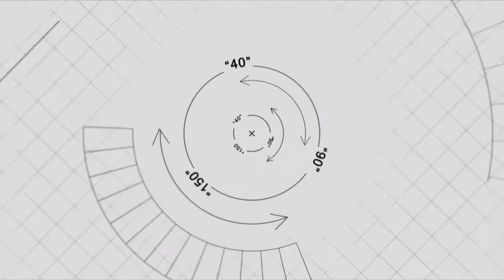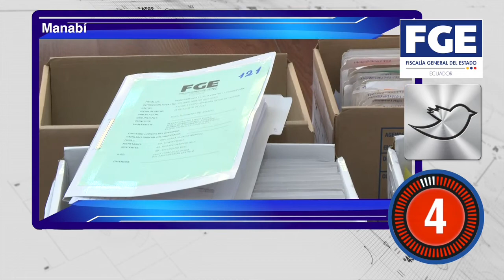Informativo semanal FGE del 21 al 27 de Octubre del 2017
Amenazas no impedirán que la Fiscalía siga investigando delitos que atenten contra los ecuatorianos

El Fiscal General del Estado, Dr. Carlos Baca Mancheno, rechazó categóricamente cualquier tipo de amenazas en contra de los funcionarios que laboran en la institución.

Insistió en que el propósito de  la Unidad de Transparencia y Lucha contra la Corrupción, de la que es coordinadora la fiscal Diana Salazar,  es fortalecer la investigación penal de actos que infrinjan la transparencia y la paz social.

El compromiso sigue latente: combatir la corrupción esté donde esté y caiga quien caiga y a la par.

Ecuador construye un protocolo de escucha especializada para niños víctimas de abuso sexual*

La Fiscalía General del Estado, con el apoyo de UNICEF, diseña un protocolo para evitar la revictimización de los niños y asegurar la calidad del testimonio como prueba.

El protocolo de escucha especializada permite darle valor a la palabra del niño y tomarla en cuenta en el proceso judicial.

Fiscalía hizo el lanzamiento de su Plan Estratégico y Nuevo Modelo de Gestión para los próximos seis años

Este 26 de octubre, en la sede de la Unión de las Naciones Suramericanas se presentó el Plan Estratégico y Nuevo Modelo de Gestión de la Fiscalía General del Estado para el período 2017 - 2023.

Estas herramientas de trabajo se ajustan al marco jurídico nacional, enmarcan las actividades, compromisos y atribuciones que definen el accionar de la Fiscalía.

Además reafirman la razón de ser de la institución como puerta de acceso a la justicia y su lucha por la transparencia y combate a la impunidad.

Fiscalía en un minuto

La Fiscalía General del Estado organizó en Guayaquil la Casa Abierta: "Dile no a la violencia", evento al que acudieron más de 400 personas entre estudiantes, padres de familia,  autoridades provinciales,  judiciales, policiales y público en general.

Operativo liderado por Fiscalía detiene 10 personas por presunto delito de asociación ilícita modalidad concusión

A través de la Unidad de Transparencia y Lucha Contra la Corrupción, en coordinación con la Policía Nacional,  luego de más de 3 meses de investigación,  ejecutaron un operativo en el que se detuvo a 10 personas, quienes presuntamente tramitaban de manera ilegal  los ingresos a las filas policiales.

Esta presunta banda delictiva, cobraba desde USD 1.500 para pasar los exámenes médicos y físicos, USD 3.000 por las pruebas de confianza (polígrafo), mientras que para ingresar a la Escuela de Oficiales, el costo era de USD 13.000.

Fiscalía obtiene segunda sentencia contra Carlos P.Y. por actos de corrupción en caso Petroecuador

Con base en los elementos probatorios presentados por la Fiscalía General del Estado, Carlos P.Y., Marco C. y Diego T., exgerentes y exsubgerente de Petroecuador, respectivamente,  fueron sentenciados a 6 años por  asociación ilícita.

La Fiscalía investigó a estas personas por el delito de delincuencia organizada, pero el Tribunal de Garantías Penales de Pichincha los sentenció por asociación ilícita, según el Código Penal anterior, pues los hechos se suscitaron desde antes que entre en vigencia el Código Orgánico Integral Penal, COIP.

Taller de fiscales

Con la presencia del fiscal CarlosBacaM se desarrolló en Quito el III TallerDeFiscales para tratar temas de reestructura institucional. En esta reunión participaron fiscales provinciales con quienes se socializóel nuevo Modelo de Gestión y se prevé mejoras en infraestructura de la institución a nivel nacional.

Fiscal General del Estado viajará a Panamá para obtener más información del caso Odebrecht

El Fiscal General de Estado, Dr. Carlos Baca Mancheno, viajó hacia Panamá para reunirse con la Procuradora Kenia Porcell y el Fiscal General de la Confederación Suiza, Michael Lauber. Estas reuniones tienen como objetivo recabar mayor información que contribuirá a las investigaciones que la institución realiza dentro del Caso Odebrecht.